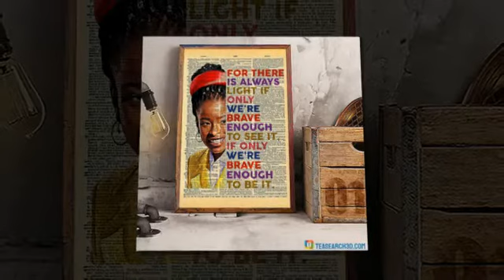For there is always light amanda gorman book page poster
Socialist concept of freedom But is there a need to give the people some freedom? But Mr. Considerant asserts to us that self do will definitely lead to exclusivity! We understand that freedom means competition. But according to Mr. Louis Blanc, competition is a system that destroys entrepreneurs and destroys the people. It is for this reason that the free peoples are going bankrupt and being destroyed equivalent to their degree of freedom. (Maybe Mr. Louis Blanc must observe the results of competition, for example, in Switzerland, the Netherlands. , British and American).